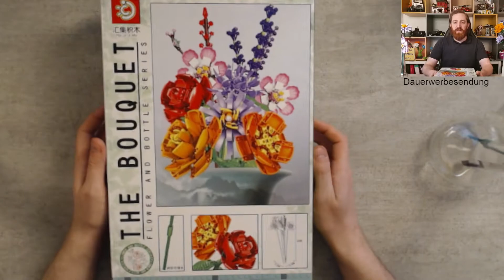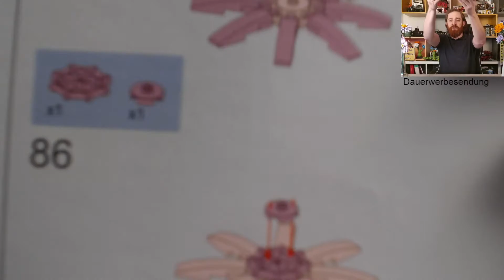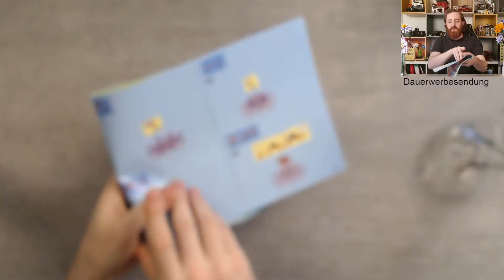Unterirdische Qualität bei schönen Blümchen - Hui Ji HJ89007 Blumenbukett